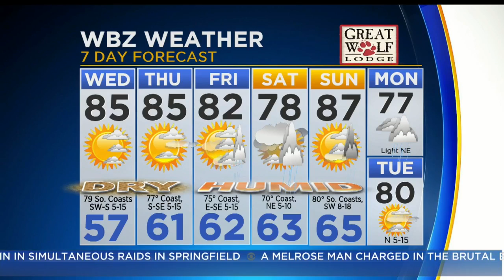WBZ Morning Forecast For August 9